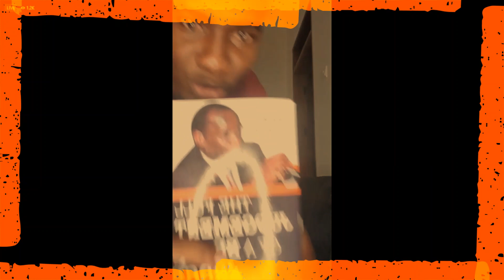ALIEN SKIN YAKIKUBYE PALLASO MIRANGA TAMALE JR WITH FULL CONCERT ANALYSIS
Touching & Teaching
Inspiring & Motivating
Developing & Helping
Updating & Informing
Celebrities & Shows
Funny & Gossip.